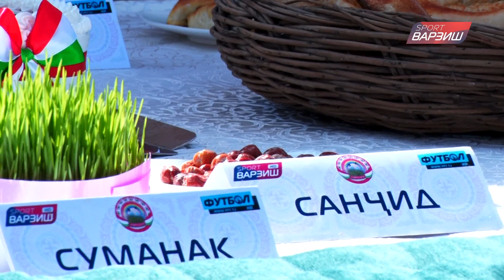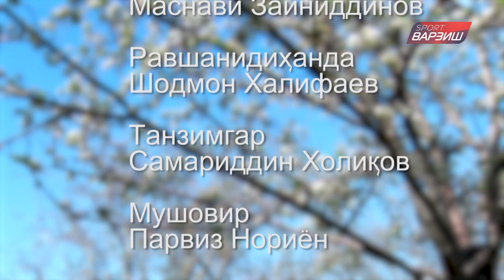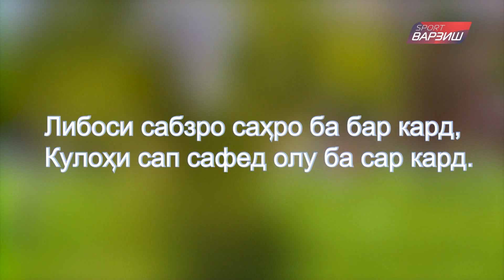Наврӯзи бонувон дар Алмосӣ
Наврузи бонувон дар Алмоси / Хисор / Almosi Hisor / Navruz in Tajikistan /